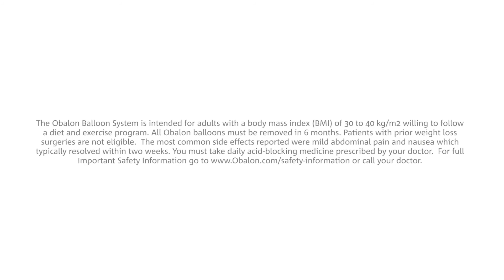Alisha Merlo: How Much Does the Obalon Balloon Cost | DR. DAVID G. DAVTYAN